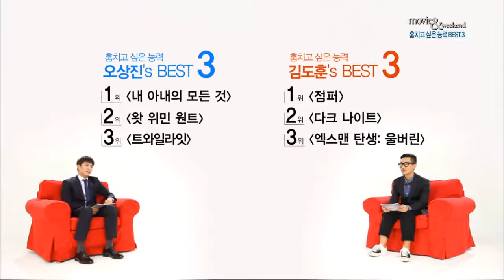[주말N랭킹] 영화 속 훔치고 싶은 능력 BEST 3! (Full ver.)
화수분처럼 마르지 않는 재력, 순간이동 능력, 고품격 광채피부까지!
영화에 등장하는 수많은 능력들, 정말로 갖.고.싶.다.
[주말N랭킹] 일곱 번째 주제: 영화 속 훔치고 싶은 능력 BEST 3!

오상진&김도훈, 두 남자의 색다른 시선으로 만나는 영화 랭킹
매주 토요일 오전 9시 [주말N영화]에서 만나 보세요!